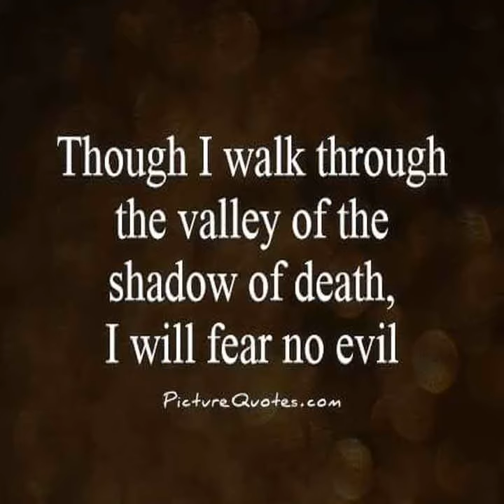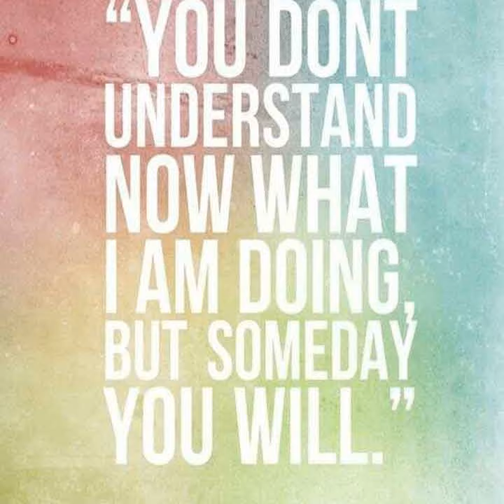Omuwa oye epopilongulu lange lakola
Omwene oye omufita wange